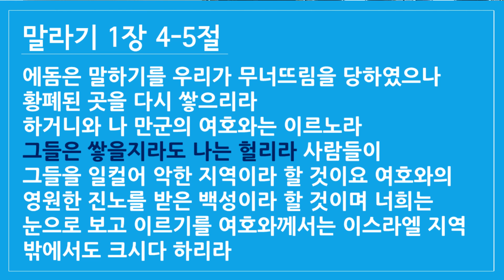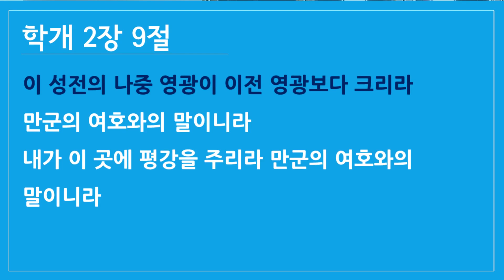성경가이드 (말라기 1) - 구약 전체의 주제를 한 마디로 말하면? - 죽알성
*사역문의